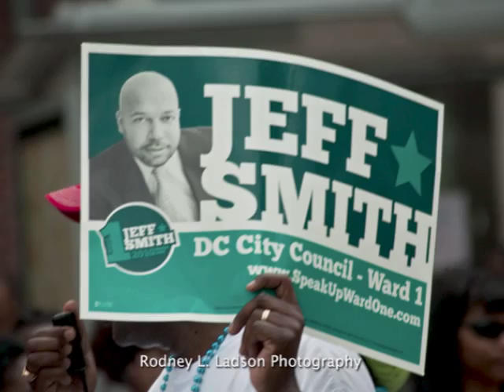Caribbean Festival DC 2010.mov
DC Caribbean Festival 2010
Photography by Rodney Ladson